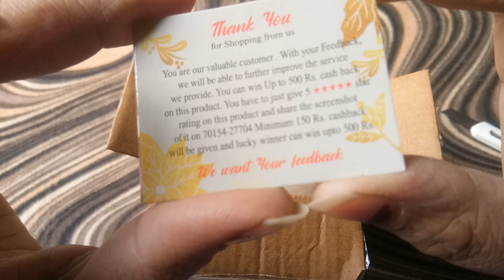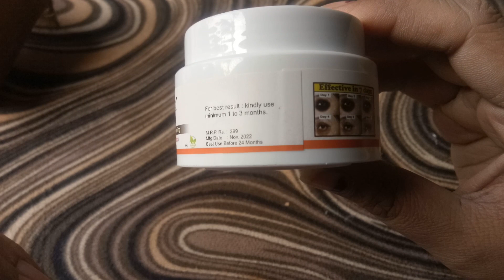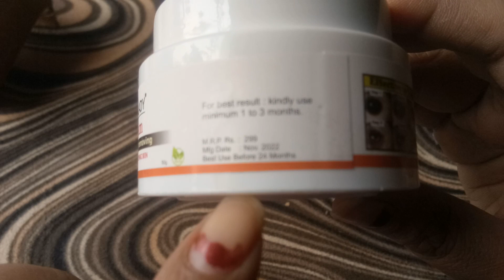Which cream is best to remove dark circles|OMY LADY Eye Cream reviews @Meesho ‎@YouTube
Which cream is best to remove dark circles|
OMY LADY Eye Cream reviews|Meesho|